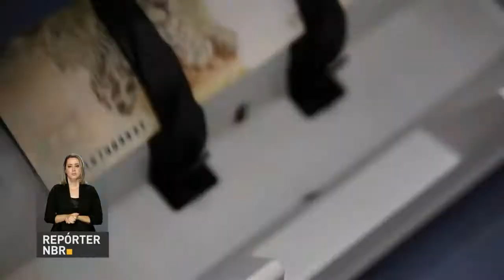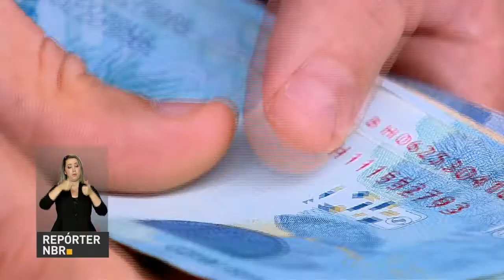Vendas na semana do Dia das Mães voltam a crescer depois de três anos em queda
REPÓRTER NBR 19H - 15.05.17: Após três anos de queda, vendas do Dia das Mães aumentam. Segundo economistas da Serasa, crescimento é efeito da queda da inflação e redução das taxas de juros, além do saque das contas inativas do FGTS. Veja também: dados do Banco Central apontam que economia brasileira está ganhando fôlego e se despedindo da crise. E ainda: entrega da declaração do imposto de renda terminou no dia 28 de abril. Quem não entregou deve pagar uma multa e, enquanto a situação não for regularizada, o CPF sofre restrições.